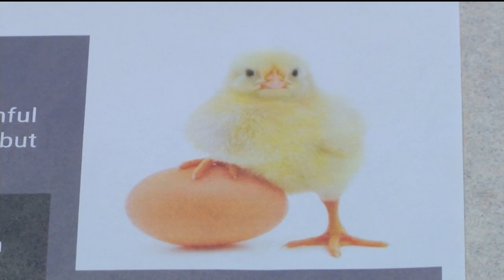Safety tips for handling live poultry